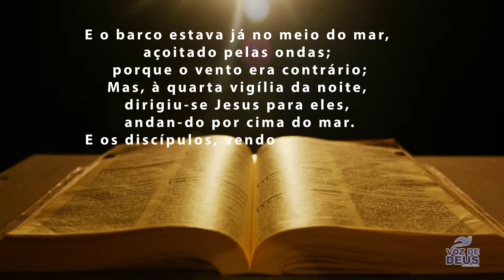Programa A Voz de Deus